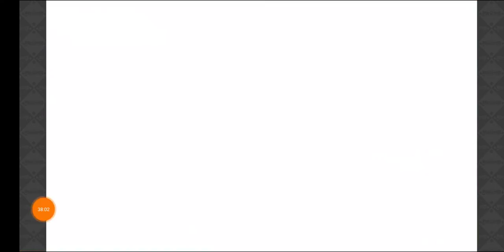【きららファンタジア】4周年！ イベント「スーパー・クリスマス・キャロル エトワリア公演」 収集クエスト【418】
【417】4周年！イベント「スーパー・クリスマス・キャロル　エトワリア公演」 シナリオクエスト後編：
【419】「クリスマス育成応援キャンペーン」＆「スーパー・クリスマス・キャロル　エトワリア公演」 後日談：